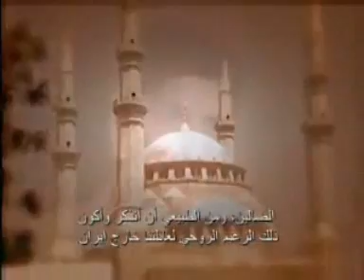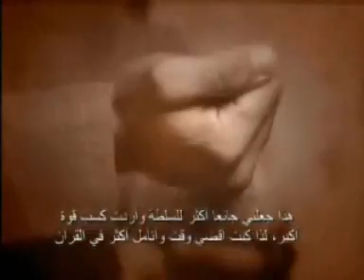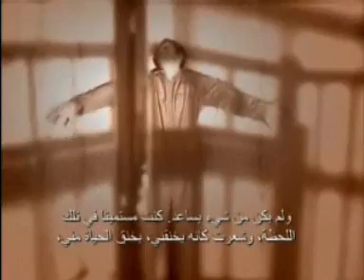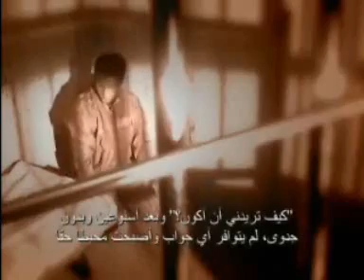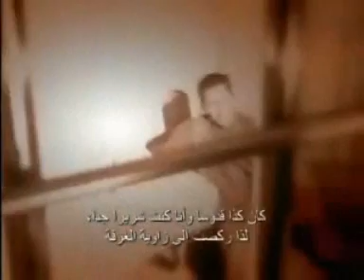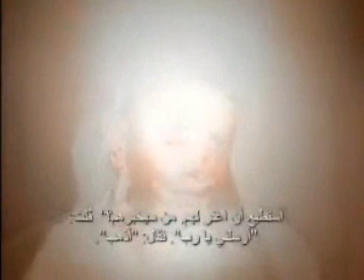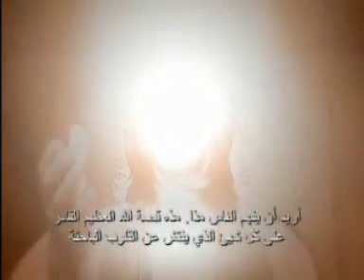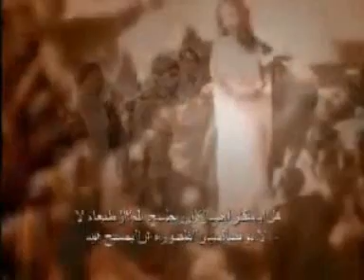Ex-Muslim Conversion Story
An ex-Muslim tells of how he became a Christian.